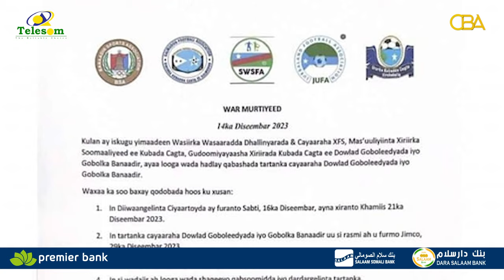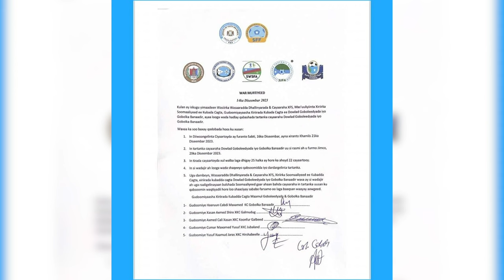SSC-Khaatumo oo laga reebay tartanka Kubadda Cagta oo bishan ka furmaya Muqdisho